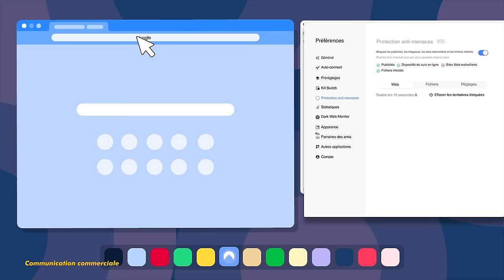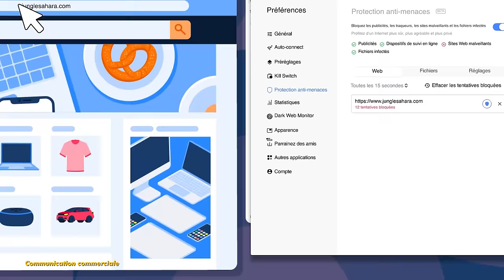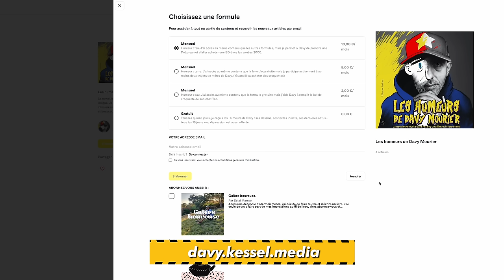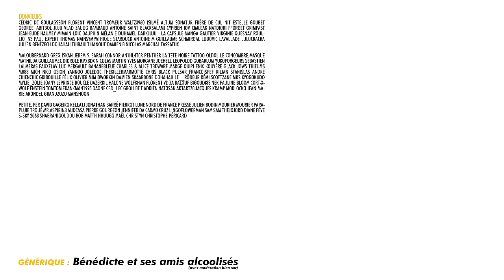DES BAGUETTES DANS LE CERVEAU - BADNEWS #270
Dédicaces :

Samedi 02 MARS – Tournon-sur-Rhône (07)
10h00 - 12h00 : La librairie : Au détour des mots-

Samedi 23 mars - Troyes

10h00 - 12h00 : dédicace à la Librairie Le Bidibul
15h00 - 17h00 : dédicace au Salon du jouet
Salle Deterre-Chevalier, 10410 Saint-Parres-aux-Tertres

Samedi 30 mars dédicace LYON
14h30 - 17h - COMICS ZONE

Samedi 6 avril - ROANNE
15h - 18h Librairie le comptoire

4 et 5 mai - LYON

18 Mai - NICE
14h - 17h chez Alpha BD - Le soir enregistrement du podcast en public

MalouBernard An1hl4t0r Penther Kristash OldOl Le Concombre Masque Mathilda GuillaumeC Didrole RmXbdX Nicolas Martin Yves Morgane JoeHell Leopoldd Gobarlum YukoForgeurs Sébastien lalmeras Fauxflav YASC Films Amy Bonny Luc Mergault Bananebleue Charles & Alice TBDwarf Marge QuiPhenix Kouyère bcadake Glack Jows thieums Mr88 Mich Nico gSigh Yannoo Joledoc TheKillerMarmotte Chris Black Pulsar FRANCOISPEF kilian Stanislas Andre Chienchic adeline.hullot Gribouille ISKAN Félix Olivier mim Dworkin Damien Skaarbone Dohahah Le__Rôdeur Rémi Scottzane Mrs Kyogokudo Mylie_zolie Joany Leprince Vincent Boucle dazerkil Halone Wolfkhan Florent Vdga Ralouf Bigoudi88 Nek Pauline Bloom Cort-X- Wolf enstein TomTom Jerem S. frankman1995 daone Ced_Lec Grollbe T Adrien Natosan artart78 jacques kramp Morlockq Jean-Marie Arondel GrandZuzu manshoon

Waltz3960 Isilmë Altum Sonatur Frère de cul NiT Estelle Goubet George_Abitbol Juju Vlad Zaugg Rambaud Antoine Saint BlackSalami Cyprien Iov CimleaK Natdiori fforget Jerem S. Grimpast Jean-Eude HAUMEY Mimain Corentin Mulier loic Dauphin Mélanie Duhamel Louis Henry Darkjuju - La capsule Manga Gautier Virginie QUESNAY Roullio_n3 Paul Expert Thomas NainSympathique Starduck Antoine M Guillaume Schmirgal Ludovic Lavallade Lulucracra Julien Bénézech Dohahah Thibault Hanout damien b Nicolas MARCHAL Tassatux

Julien Bodin mourier mourier Parapluie Troué MstrAspirin3 Didier Mathias AudCasa Pierre Gourgeon Jennifer DA CARMO CRUZ Lingoflowerman Pacome Shadow Jonathan Barré David Gageiro Sam Sam Kellatj TheJojord Diane Fève S-sky 2068 shabranigoudou Bob MATTH hhuugg Maël Christyn Christophe PÉRICARD